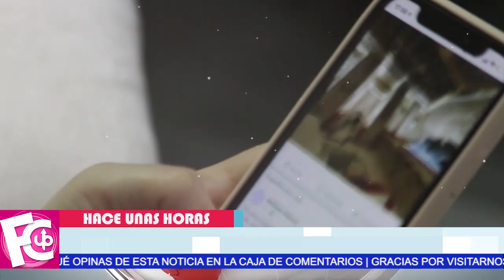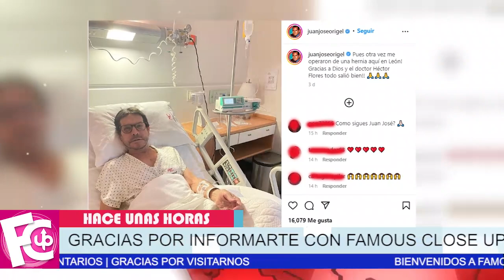🖤😢 𝗛𝗢𝗦𝗣𝗜𝗧𝗔𝗟𝗜𝗭𝗔𝗗𝗢 𝗗𝗘 𝗘𝗠𝗘𝗥𝗚𝗘𝗡𝗖𝗜𝗔, Pepillo Origel causa 𝗴𝗿𝗮𝗻 𝗽𝗿𝗲𝗼𝗰𝘂𝗽𝗮𝗰𝗶ó𝗻 por su salud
Podrían ser las últimas en las que se le ve a Juan José ya que tomó drástica decisión…